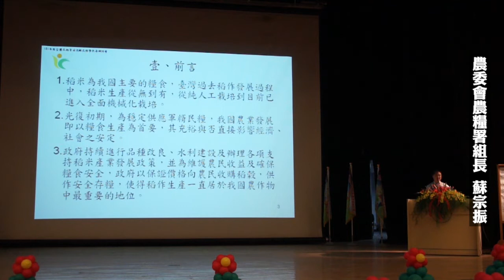101年度全國水稻育苗技術及經營改善研討會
101年度全國水稻育苗技術及經營改善研討會，22日在雲林科技大學禮堂舉行，由雲林縣水稻育苗技術改良協進會理事長周志展主持，來自全國14縣市700多位水稻育苗人員與會，探討台灣稻米產業發展的新趨勢。

施副縣長應邀致詞時，除邀請所有與會人員參觀正於虎尾高鐵特定區舉行的農機展外，也預告雲林將於 2013年12月舉辦農業博覽會，它將有別於一般的辦活動方式，展現農業首都對農業發展企圖心，以永續的「安全農業」為主軸，創造「友善的農業大縣」、「安全農產的品牌價值」、「豐富多元的農村文化」， 使土地與產業、生活融合在一起；請與會所有農業先進，屆時一定要來走訪雲林，體驗雲林純真自在的農村生活。

研討會中邀請農糧署蘇宗振組長「台灣稻米產業發展新趨勢」、台南區農業改良場嘉義分場呂奇峰「水稻合理化施肥」專題演講，強化水稻育苗產業之穩健發展，另主辦單位也準備雲林在地米食農特產，供與會人員享用。